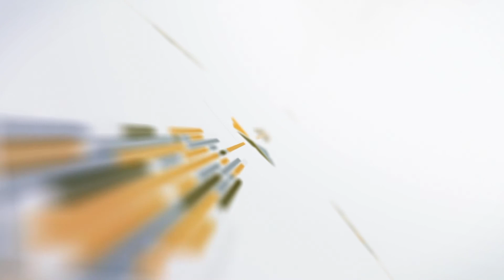Q&I Convocation: Our Vocations - How Our Lord Normally Works in the World by Dr. Michael Thomas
CUI President, Dr. Michael A. Thomas, presents on the topic of "Our Vocations: How Our Lord Normally Works in the World" during the October 26, 2021, Q&I Convocation.

Dr. Michael A. Thomas, the fifth president of Concordia University Irvine, brings a passion for higher education to his tenure. His deep commitment to the Lutheran intellectual tradition, along with his extensive experience across multiple disciplines, including curriculum, faculty and staff development, governance, enrollment, and student life, has prepared him to lead Concordia into a new era. Prior to coming to Concordia University Irvine, Dr. Thomas served as the Executive Director of the Lutheran Institute for Theology and Culture at Concordia University Portland (CUP). The Institute combined three academic departments (Religion, Music, and Art) with Campus Ministry, Church Relations, and the Center for Applied Lutheran Leadership. Previously, Dr. Thomas served as Dean of the College of Arts and Sciences and Director of the Honors Program at CUP. As Professor of Religion, his academic interests include the history and literature of early Christianity, early Judaism, and the classical world. Michael A. Thomas earned his B.A. at Concordia University Portland in 1993, his M.A. at the University of Washington in 1996, and his Ph.D. at the University of Virginia in 2008.